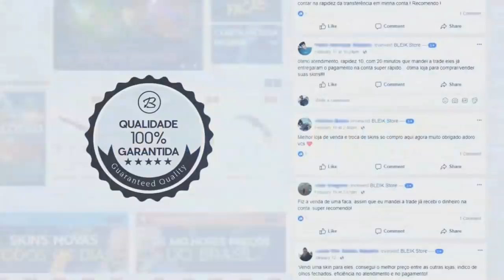AQUELAS JOGADAS QUE O NARRADOR VAI A LOUCURA! CS:GO - FalleN, S1mple, Dev1ce, Niko... ‹AleArts›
♦About Business!